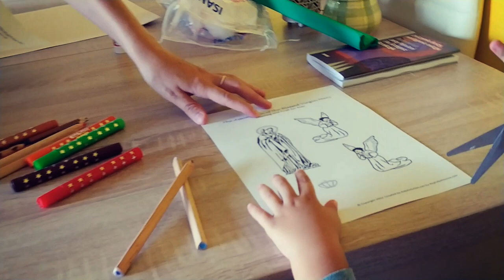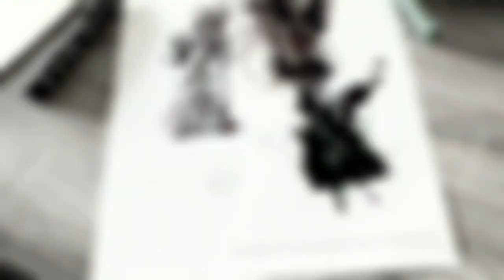Maryja w Niebo Wzięta!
Maryja, matka Chrystusa, Kościoła i każdego z nas - dziś wzięta do nieba!

Była niepokalanie poczęta i śmierć nie miała nad nią władzy. Bóg wziął Ją do siebie, by stała się Królową nieba i ziemi!

W dzisiejsze święto oddajemy Bogu cześć za Maryję. Dla nas jest to również 5 rocznica chrztu Aurelii :)

Życzymy wszystkim Błogosławionego Święta!!!

Na stronie bloga można pobrać link z Catholic Icing  w PDF :)